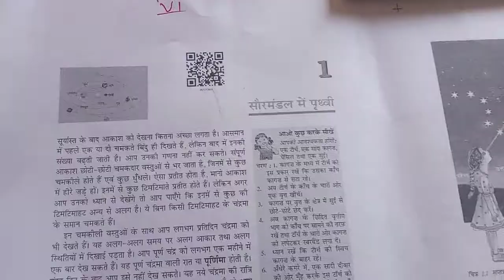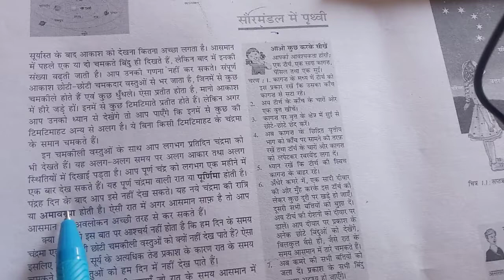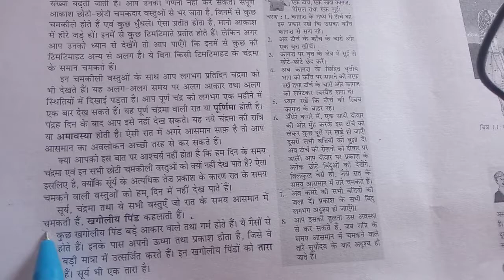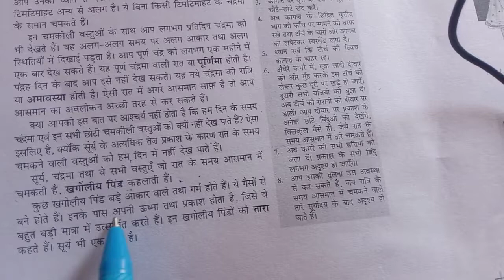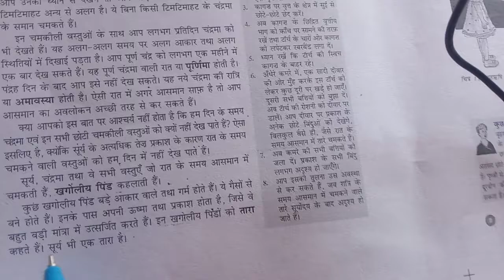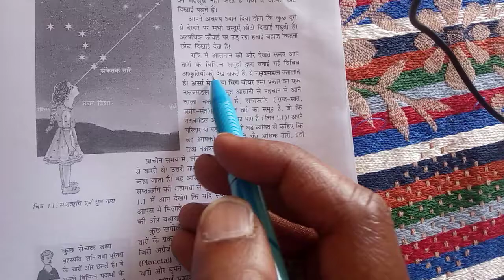6th class social science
नीचे लिखे प्रश्न लिखने व याद करने है।